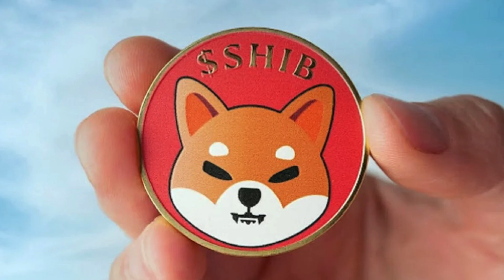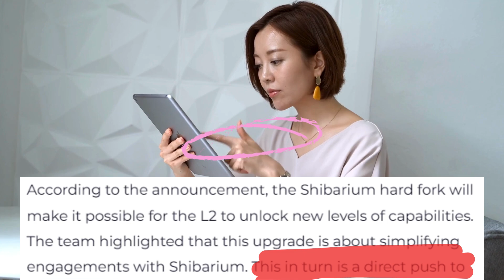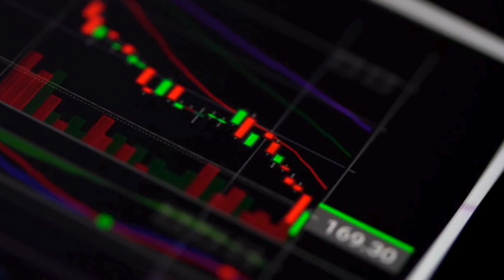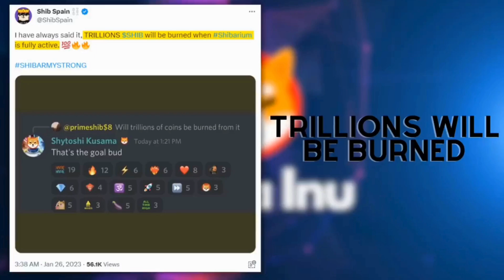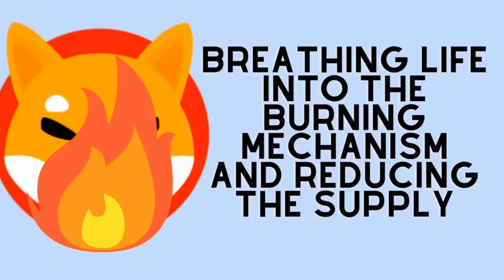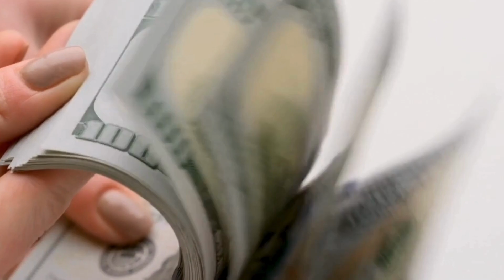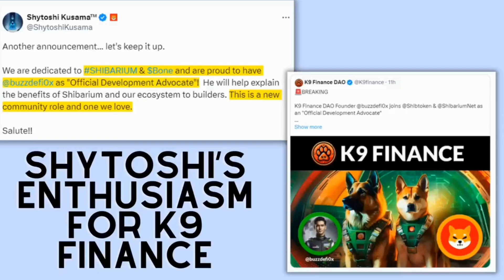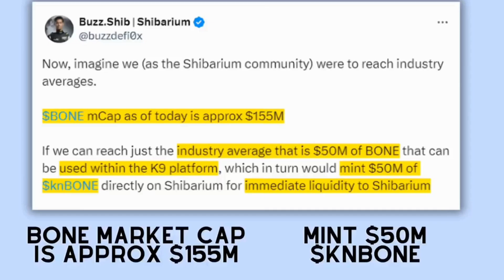SHIBA INU: COINBASE NOT JOKING!! JUST 72 HOURS LEFT!!! (LAST WARNING!) - SHIBA INU COIN NEWS TODAY